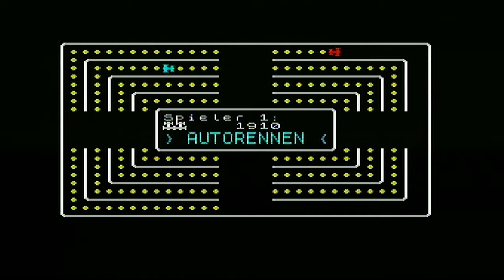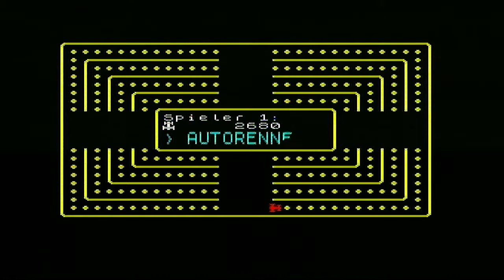ZX Spectrum Vega Games - Autorennen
I play Autorennen and learn some German.